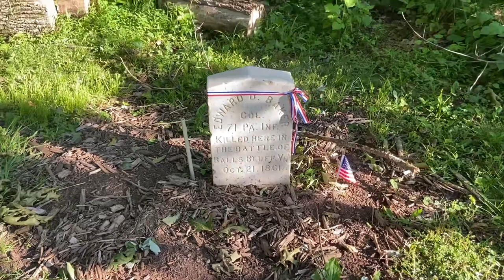Ball’s Bluff (October 21st 1861)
A tour of the battlefield of balls Bluff early Civil War action after first Manassas on the Potomac river between Maryland and Virginia. It is the site of the death of Edward Baker the only United States congressman ever killed in battle.